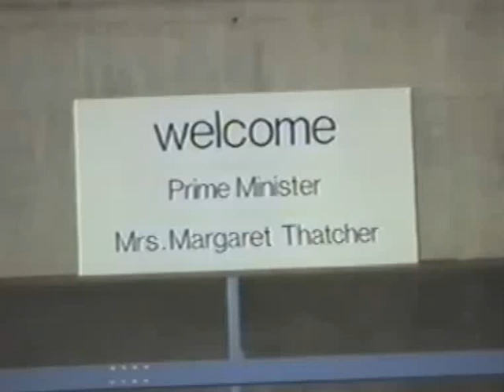Margaret Thatcher bei FCJ Ziegelbrücke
Margaret Thatcher, die dazumalige Premierministerin von Grossbritanien besuchte am 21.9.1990 die Spinnerei und Weberei Fritz & Caspar Jenny, Ziegelbrücke. Zusammen mit Bundespräsident Arnold Koller, Bundesrat Rene Felber und der Glarner Regierung